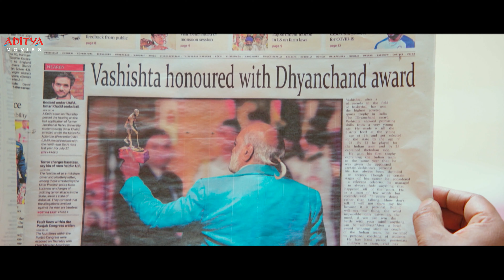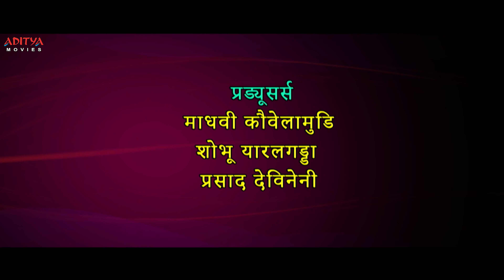Pellisanda D Hindi Dubbed Movie Part 1 | Roshan | Sreeleela | MM Keeravani | Aditya Movies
Follow and Enjoy Pellisanda D Hindi Dubbed Movie Parts, Starring Roshan, Sreeleela, K Raghavendra Rao Exclusively on Aditya Movies.

Movie Name: Pellisanda D
Cast: Roshan, Sreeleela, K Raghavendra Rao, Shivani Rajasekhar etc.
Direction Supervision: Sri K. Raghavendra Rao
Director: Gowri Ronanki
Banner: Rk Film Associates & Arka Media Works
Producers: Madhavi Kovelamudi, Shobhu Yarlagadda, Prasad Devineni
Editor: Tammiraju